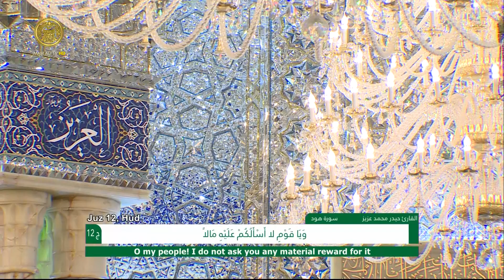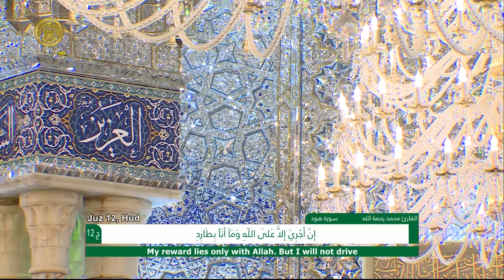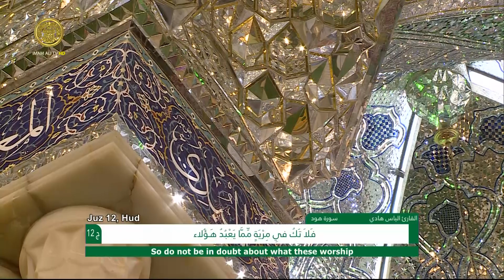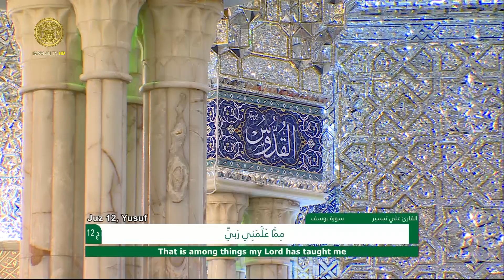الختمة القرآنية الرمضانية الخاصة بالبراعم | الجزء الثاني عشر | العتبة العلوية المقدسة ١٤٤٣هـ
الختمة القرآنية الرمضانية الخاصة بالبراعم | الجزء الثاني عشر
العتبة العلوية المقدسة | شهر رمضان المبارك ١٤٤٣هـ
بمشاركة:
الحافظ: إلياس هادي
الحافظ: علي تيسير
الحافظ: حيدر محمد عزيز
الحافظ: محمد رحمة الله

الحسابات الرسمية :
الموقع الالكتروني